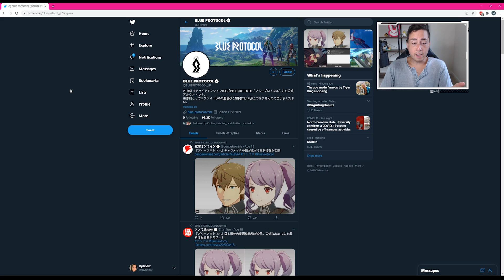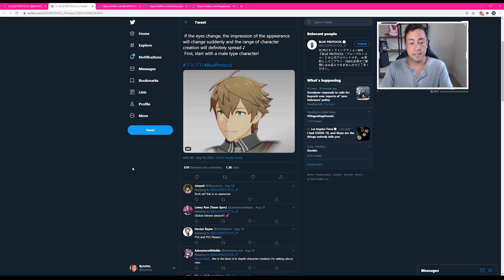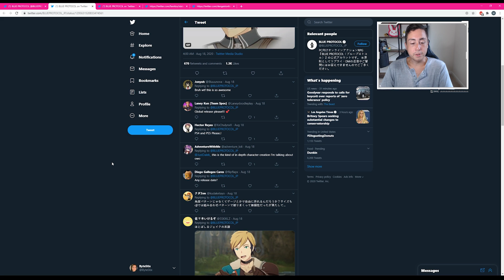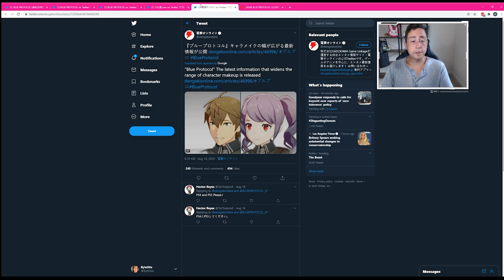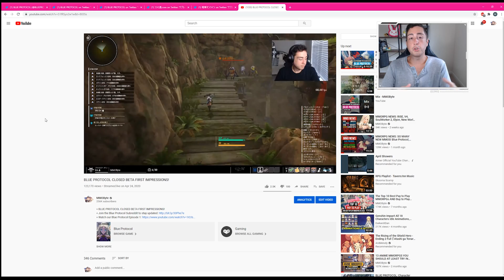The New BLUE PROTOCOL Character Creation Options Are Awesome!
⌖ BLUE PROTOCOL New Character Creation Options - Upcoming Anime MMORPG!

⌖ Bandai Namco and the Blue Protocol team have always been good at communicating with their community. This is important - this is an integral part of what makes them such a promising developer in my eyes. However, they went ahead and made the announcement recently that they were going to focus on development, and step back a little from social media, much to the dismay of the community. Until now, that is, when the Blue Protocol team went and revealed what they've been working on: Character creation.

⌖ Blue Protocol FAQ: Everything you Need to Know About the Upcoming Anime MMORPG